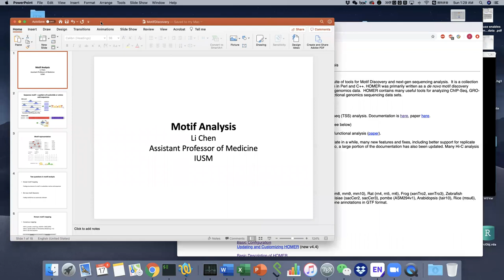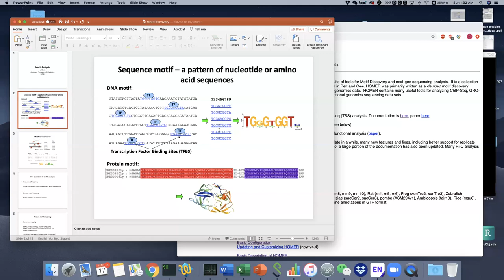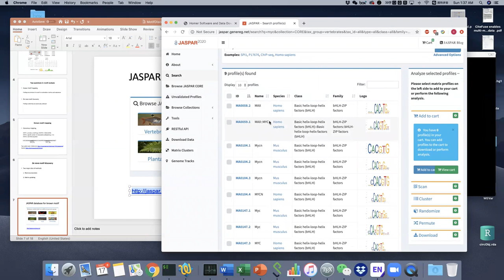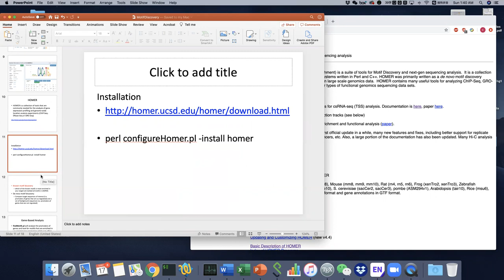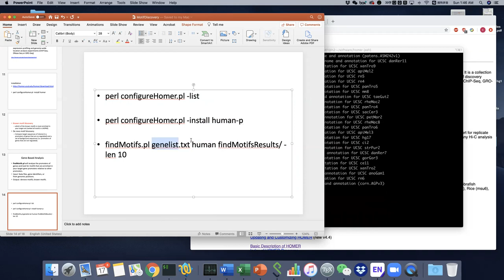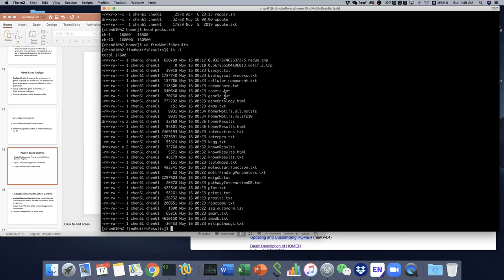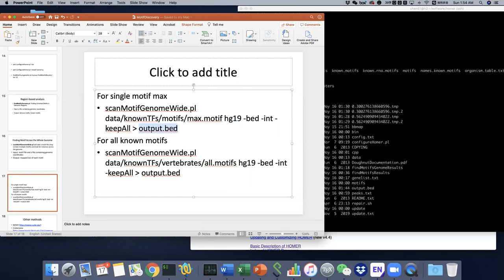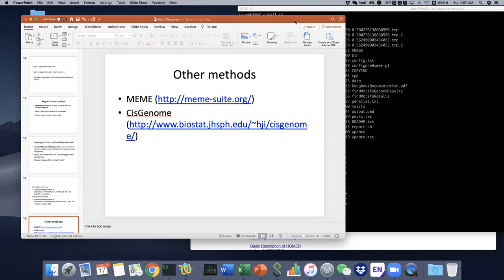B4B: Module 6 - Motif analysis